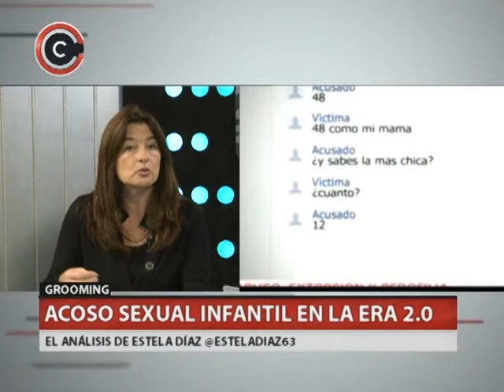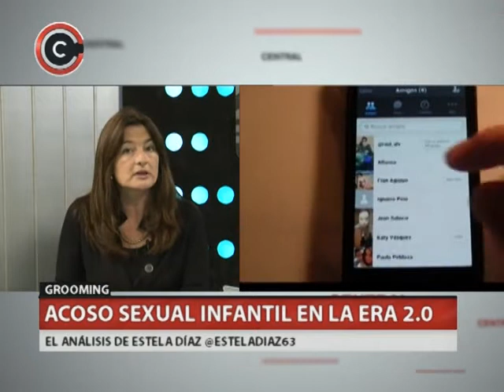QM NOTICIAS- ACOSO SEXUAL INFANTIL EN LA ERA 2.0- ESTELA DIAZ